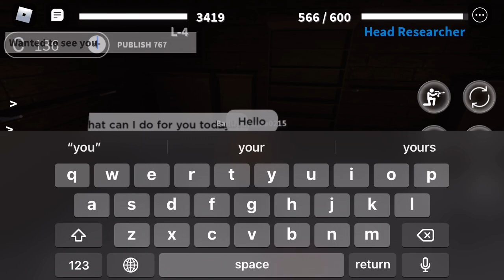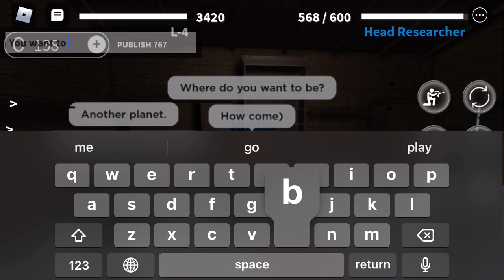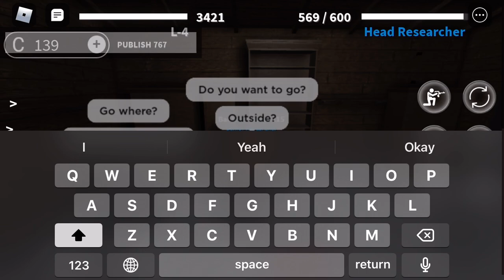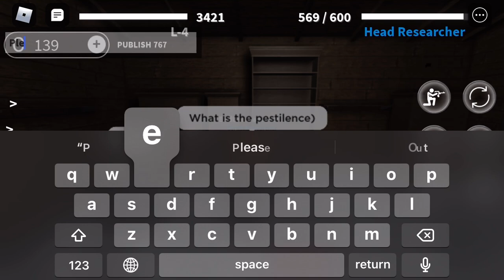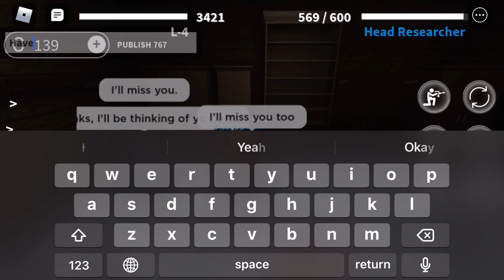Chatting with SCP-049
SCP:roleplay
Roblox